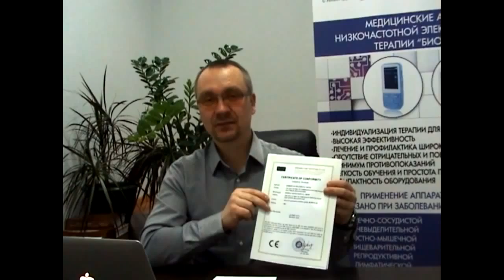Sergey Solovyev on new Biomedis and Biomedis M Greek & English subs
The President and CEO of Biomedis, Sergey Solovyev, talks about the new Biomedis and Biomedis M bioresonance devices, as well as the quality management system ISO 9001/2011, with which Biomedis fully complies.
Ο Διευθυντής και Διευθύνων Σύμβουλος της Biomedis, Σεργκέι Σαλαβιώφ, μιλά για τις νέες συσκευές βιοσυντονισμού Biomedis και Biomedis M, καθώς και το σύστημα διαχείρισης ποιότητας ISO 9001/2011, το οποίο ακολουθεί η εταιρία.
Για να ενεργοποιήσετε τους υπότιτλους κάνετε κλικ επάνω στο ειδικό εικονίδιο στο κάτω δεξιά τμήμα του πλαισίου αναπαραγωγής του βίντεο.